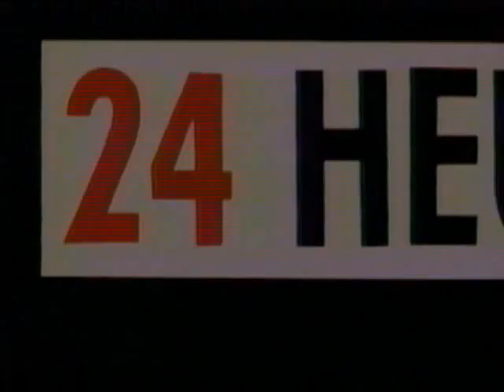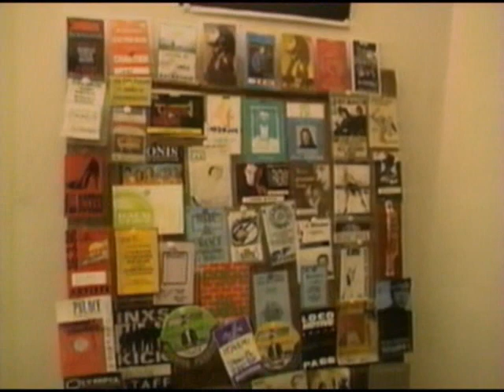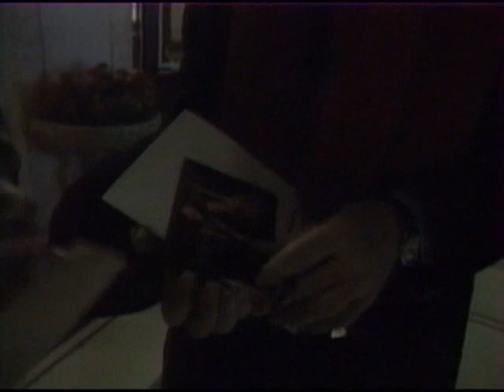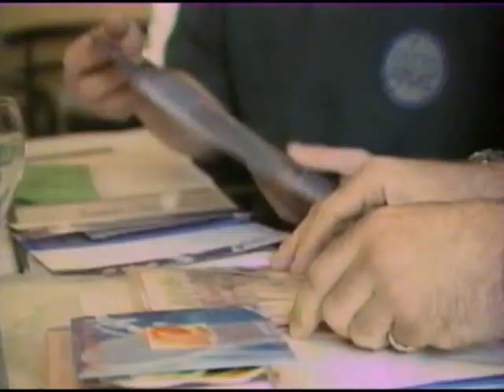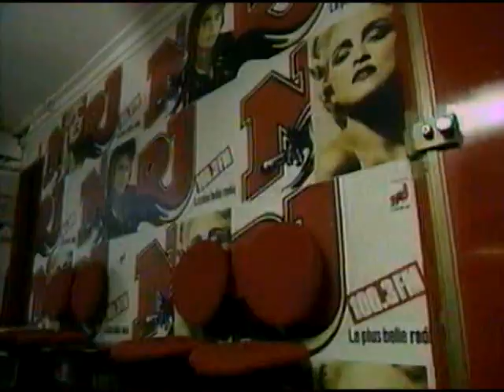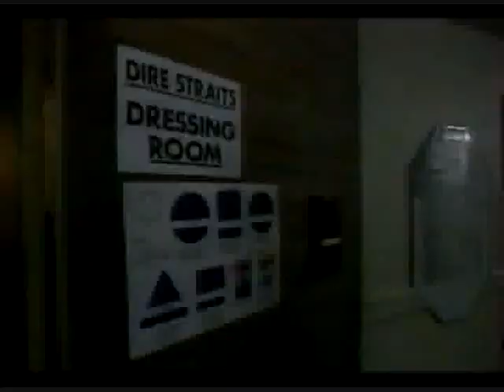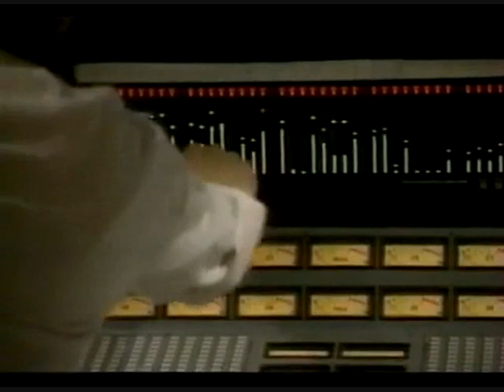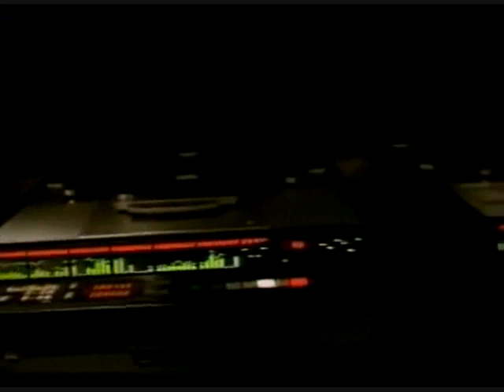Dire Straits - 24 Heures Canal+ Paris 1992 Documentary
Well planned & produced documentary from France. Aired by Canal+ on Saturday, 2 May 1992. A video crew follows the band, Damage management members, roadies & ticket contest winners for the 24 hour period, from early morning of concert day, up until until Mark Knopfler closes his hotel room door in the early hours following the concert. The concert was the 1st of the seven played at the venue in April of 1992 and was on Friday, 24 April 1992.

Documentary:      Dire Straits 24 Heures
TV Station:          Canal+
Location:             In and around Paris Bercy, France
Venue:                 Palais Omnisports De Bercy, Paris, France
Date filmed:         Friday, 24 April 1992
Length:                52:25

Intro & band arrive in Paris [00:24]
4 Hours - roadies wake & prepare for day.[02:16]
5 Hours - trucks arrive Bercy & load-out set-up begins. [04:26]
10 Hours - band arrive at Hotel. Management discussions. [07:15]
11 Hours - outside Bercy and set continues lighting. [9:50]
13 Hours - John Illsley @ Pavillon Montsouris [12:07]
15 Hours - Guy Alan & Danny leave hotel for venue [17:32]
Paul Cummings in discussion with promoter & guitar restringing [21:07]
Band at sound-check Calling Elvis [22:18]
16 Hours - concert ticket winner at radio station 100.3FM [24:25]
18 Hours - outside crowd gathering & Entry [26:37]
Inside band's room @ venue [29:51]
20 Hours -- Inside venue & opening act 'Was not Was' [31:50]
Competition winner meets Danny & Phil backstage [33:56]
21 Hours -- Band head towards stage [35:26]
Concert begins & Mark heads towards stage [36:18]
22 Hours -- Inside tour bus discussing Europe tour with sponsors'. [41:37]
Back inside venue to concert - MFN [43:49]
Band heads back to cars after concert. [45:50]
1 Hour - At hotel Mark heads to his room. [48:36]

AMIT - A Mark In Time Forum :-